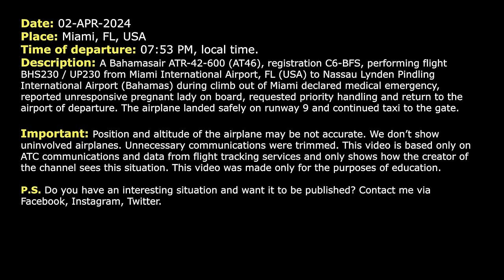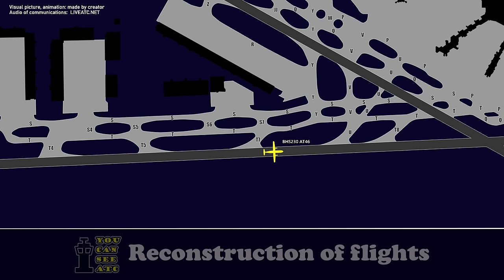Pregnant lady is unresponsive. Medical emergency. Bahamasair ATR 42 returns to Miami. Real ATC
THIS VIDEO IS A RECONSTRUCTION OF THE FOLLOWING SITUATION IN FLIGHT:

02-APR-2024. A Bahamasair ATR 42-600 (AT46), registration C6-BFS, performing flight BHS230 / UP230 from Miami International Airport, FL (USA) to Nassau Lynden Pindling International Airport (Bahamas) during climb out of Miami declared medical emergency, reported unresponsive pregnant lady on board, requested priority handling and return to the airport of departure. The airplane landed safely on runway 9 and continued taxi to the gate.

Timestamps:

00:00 Description of situation
00:17 Bahamas 230, ATR-42-600, is climbing out of Miami international Airport
00:48 The flight crew declared medical emergency. Pregnant lady is unresponsive
03:21 The pilots contact Approach controller
04:58 The airplane was transferred to the frequency of Tower controller
05:23 Landing at Miami Airport. Communications on the ground

HOW I DO VIDEOS:
1) I monitor media, airspace, looking for any non-standard, emergency and interesting situation.
2) I find communications of ATC unit for the period of time I need.
3) I take only phrases between air traffic controller and selected flight.
4) I find a flight path of selected aircraft.
5) I make an animation (early couple of videos don’t have animation) of flight path and aircraft, where the aircraft goes on his route.
6) When I edit video I put phrases of communications to specific points in video (in tandem with animation).
7) Together with my comments (voice and text) I edit and make a reconstruction of emergency, non-standard and interesting situation in flight.